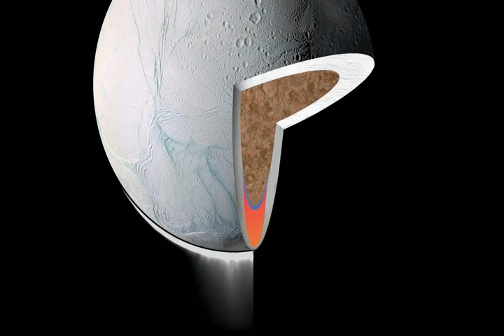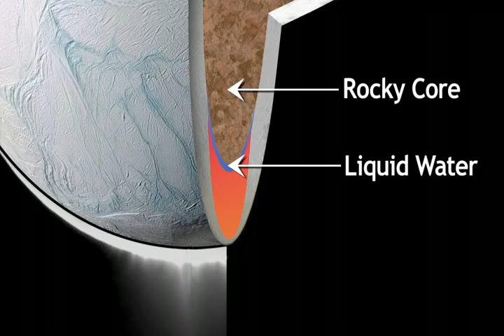Salt Finding From NASA's Cassini Hints at Ocean Within Saturn Moon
Sodium salts point to subsurface ocean on Enceladus

The Cosmic Dust Analyzer (CDA) on board the Cassini spacecraft has found sodium (Na) in varying concentrations in virtually all of its in-situ measurements of the water ice particles in Saturn's E ring. This has important implications for the icy moon Enceladus as the moon's south polar plumes are considered to be the main source of these E-ring water ice particles. In an article published today in Nature, Frank Postberg and colleagues conclude that the amount and type of sodium-bearing minerals found in the CDA measurements strongly favour the presence of a subsurface liquid water reservoir on Enceladus.

The E ring is the largest of Saturn's rings, extending from about 180 000 kilometres to about 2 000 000 kilometres out from Saturn's centre. It is a diffuse ring comprising mostly micron-sized water ice particles. The main source of these particles is considered to be the south polar plumes of the cryo-volcanically active moon Enceladus. The plumes of material originate from vents in the moon's surface ice. Enceladus orbits Saturn within the E ring at an average distance of 283 000 kilometres from the planet and its orbit coincides with the densest and brightest part of the E ring